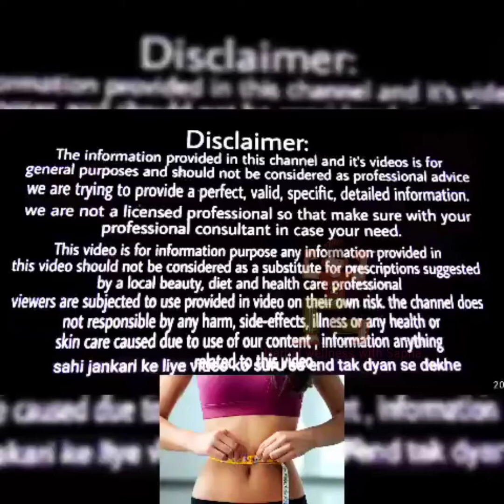Weight loose drink | रात में ले यह ड्रिंक बिना मेहनत के हो जाएंगे पतले |belly fat|weight loss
hello friends aaj main aapke liye ek bahut hi achcha hello lekar Aaya hun jo aapka bahut fast body weight kam karega. ye smoothie hai jisko aap breakfast lunch dinner Kisi bhi time le sakte hain lekin agar aap smoothie Lete Hain to use din aapane khana Nahin khana khana skip kar dena hai.
weight loss after delivery
weight loss after cesarean